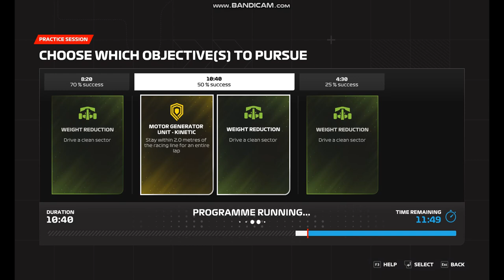Naoko Miyajima plays F1 23 Part 25 PC